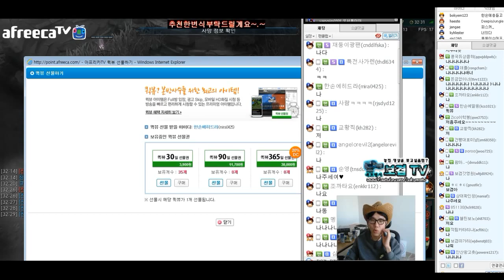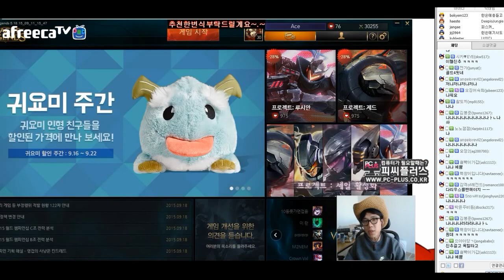2015.9.19 말파궁맞을때마다 퀵뷰를!? 인지충 납시오! 루시안편